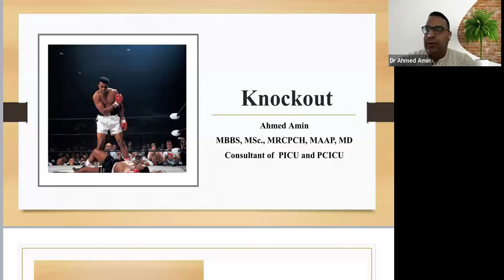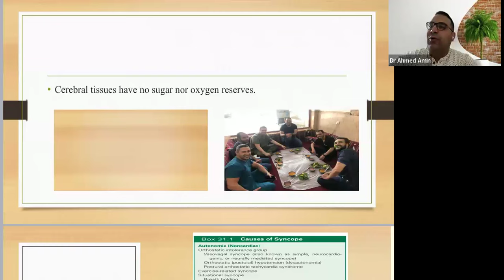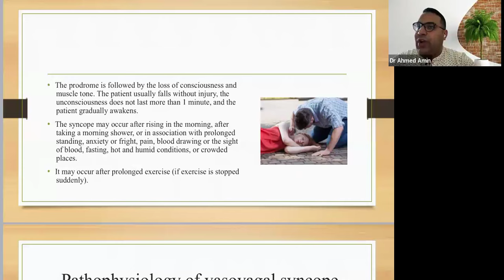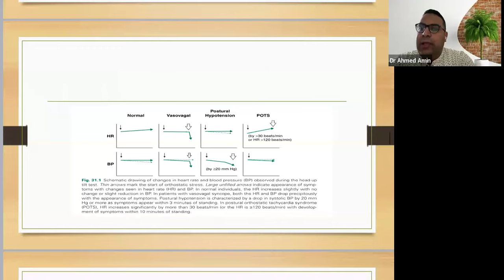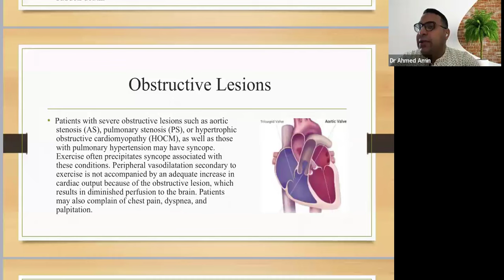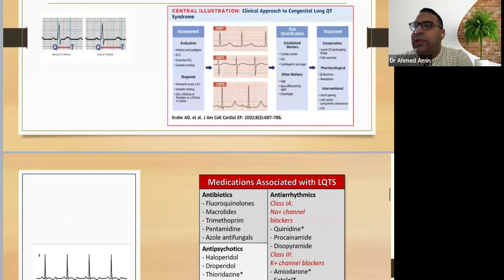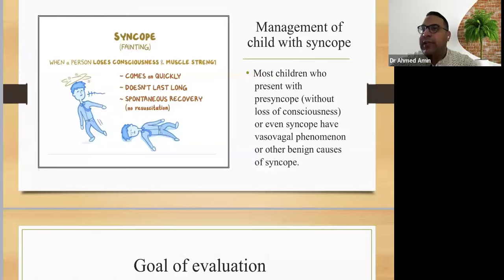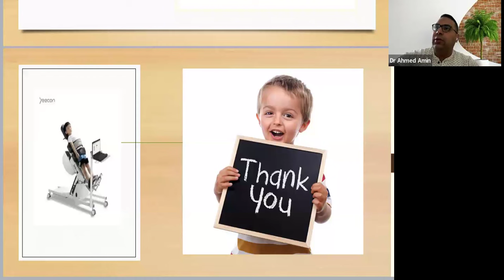Knockout Syncope in children Dr Ahmed Amin